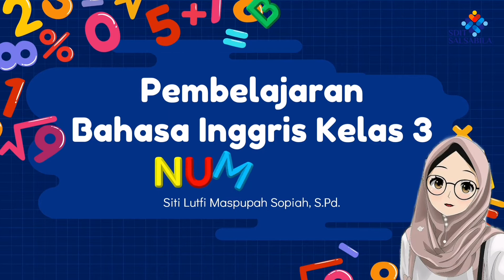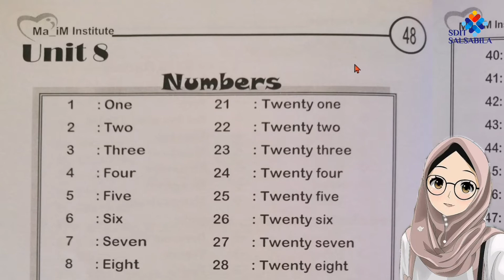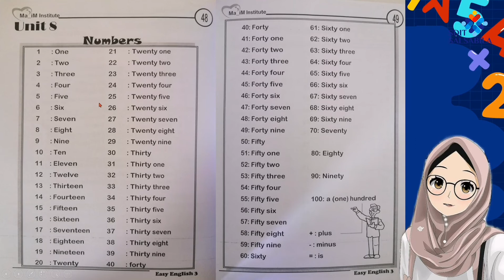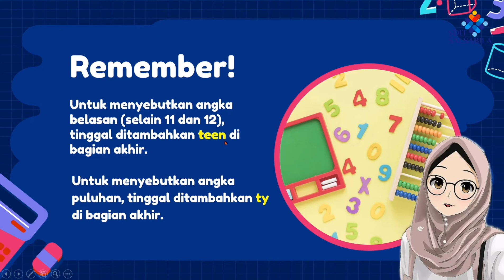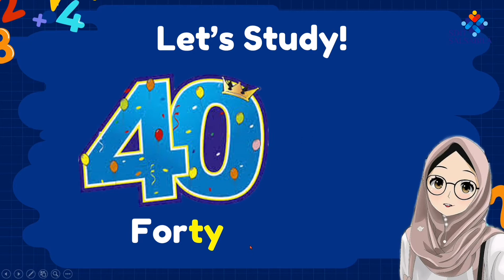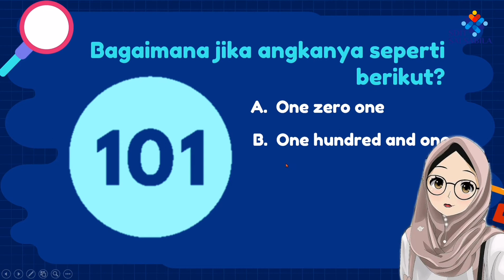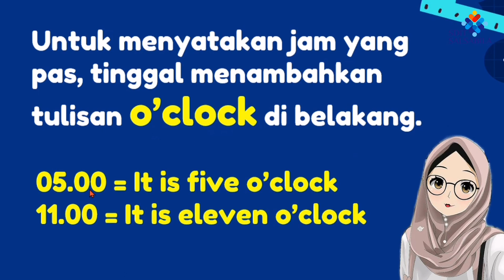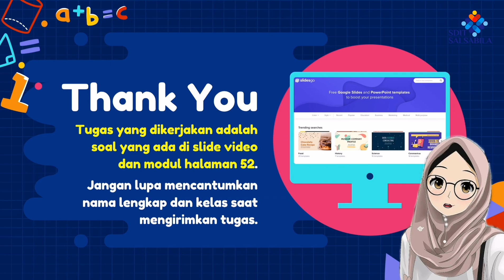PEMBELAJARAN BAHASA INGGRIS KELAS 3 | NUMBERS